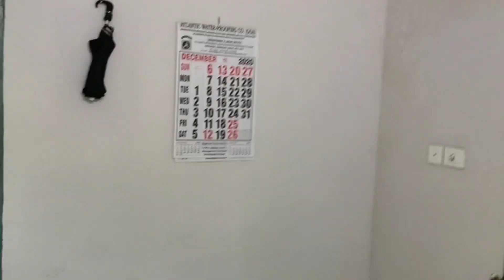CPWD Type 2 Quarters in Bambolim Goa